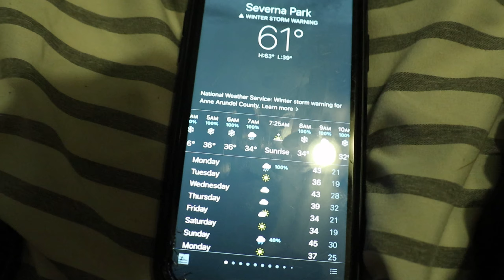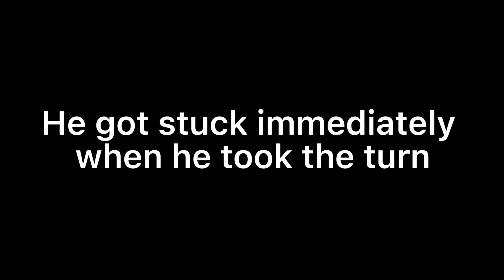Pushing Cars Out of the SNOW!